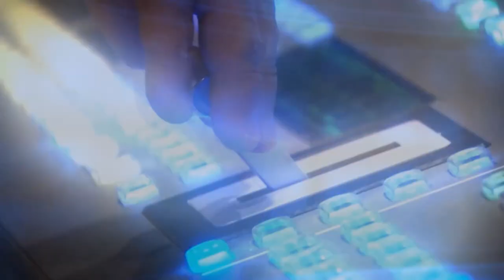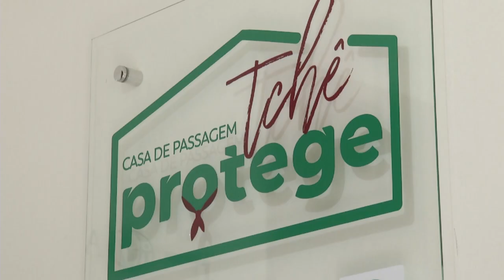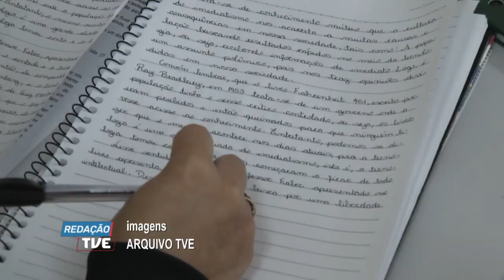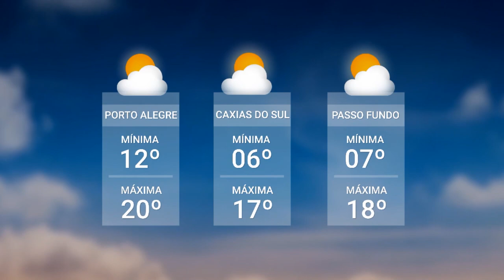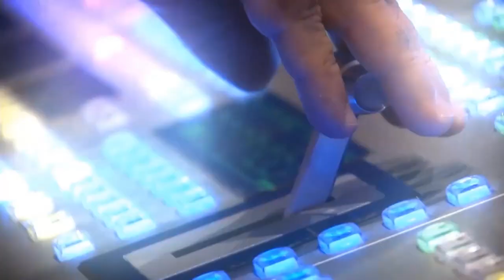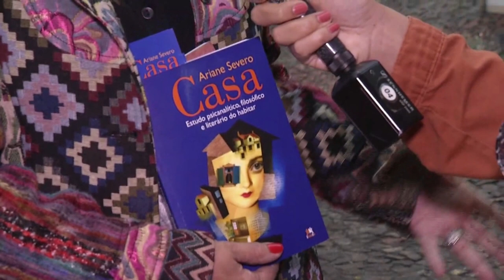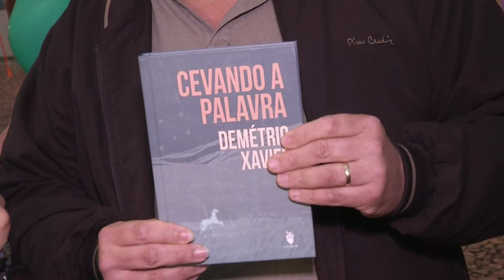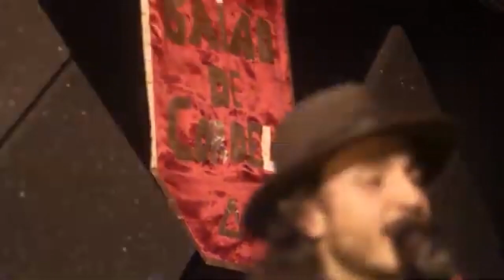Redação TVE - 03/11/2023